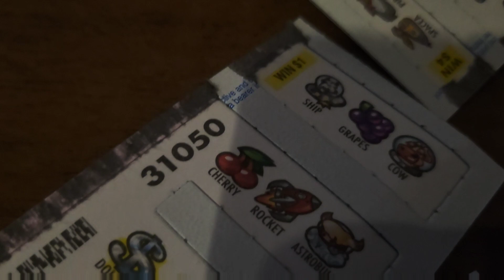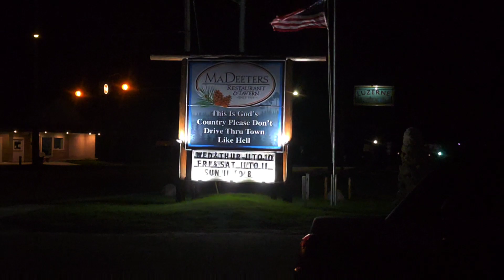I ❤️ sxs trips up north with friends!